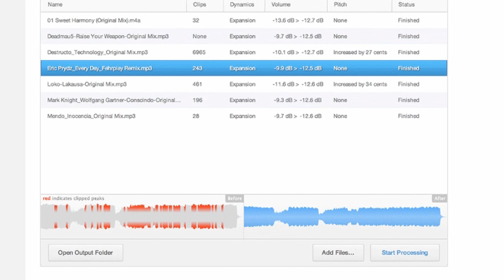Jak poprawić brzmienie swoich setów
Platinum Notes

Masz pytania? Napisz, chętnie odpowiemy!

Zobacz moje strony.

Posłuchaj moich produkcji.

Wiedza, którą tu znajdziesz poparta jest moim 18-letnim doświadczeniem w branży muzycznej.